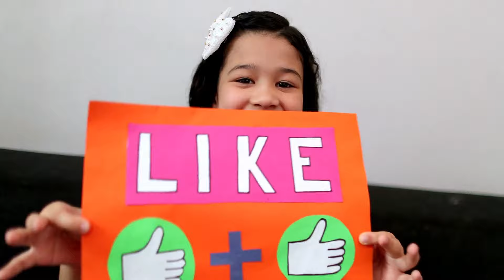➡️ Agapornis FISCHERI - lovebird ♥️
Agapornis o inseparable fischeri. LOVEBIRD como lo conocen en otros paises, es una de las 9 especies de agapornis, siendo esta una de las más comunes, de las denominadas de anillo ocular.